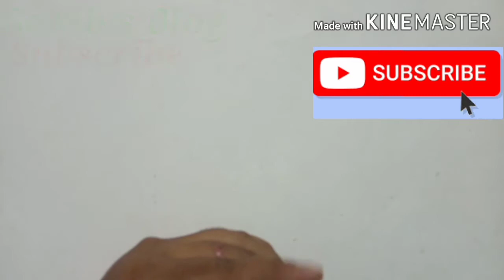How To Make A Fidget Spinner Out Of Bottle Caps Without Bearings.WASTE BOTTLE CAP CRAFT